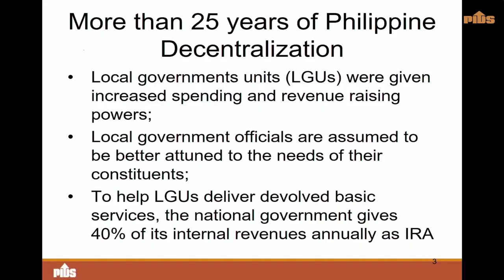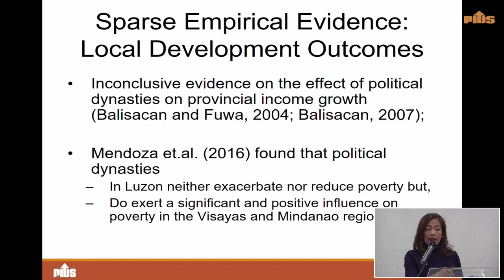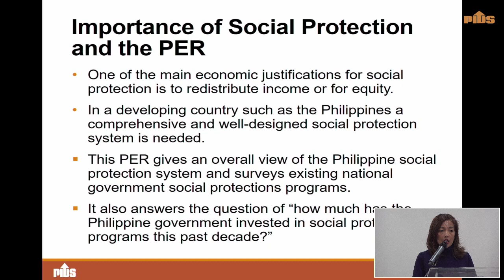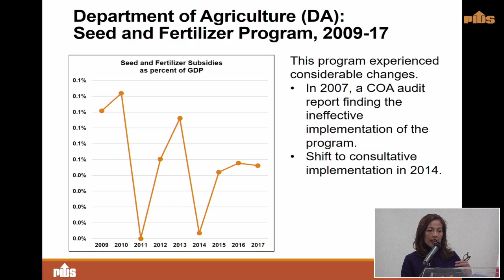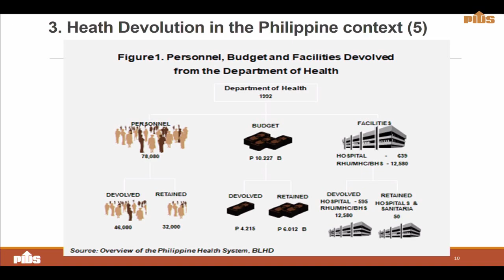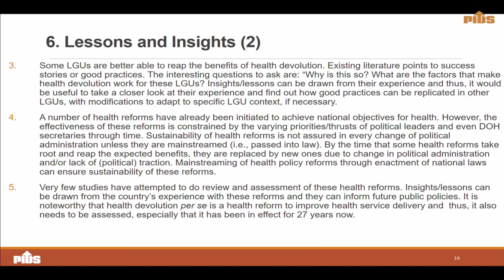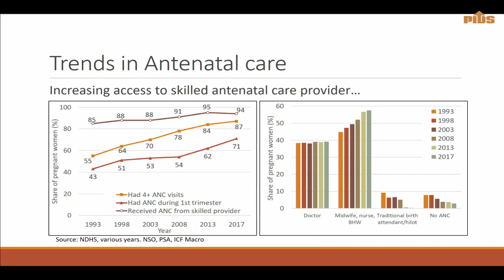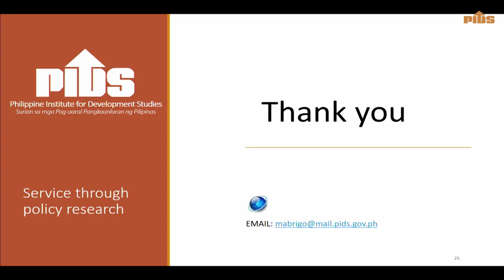PIDS Public Seminar on Decentralization, Health, and Governance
Chapters:
00:00:01 Introduction by the Moderator, Ms. Rowena Taliping (Division Chief for Public Affairs, PIDS)
00:00:23 Opening Remarks by Dr. Celia Reyes (President, PIDS)
00:04:15 "A Survey of Literature on Philippine Decentralization" by Dr. Charlotte Justine Diokno-Sicat (Research Fellow, PIDS)
00:27:57 "A Public Expenditure Review of Social Protection Programs in the Philippines" by Dr. Charlotte Justine Diokno-Sicat (Research Fellow, PIDS)
00:50:48 "Health Devolution in the Philippines: Lessons and Insights" by Ms. Janet Cuenca, (Supervising Research Specialist, PIDS)
01:11:25 "Devolution of Health Services, Fiscal Decentralization and Antenatal Care in the Philippines" by Dr. Michael Ralph Abrigo (Research Fellow, PIDS)
01:34:20 Open Forum